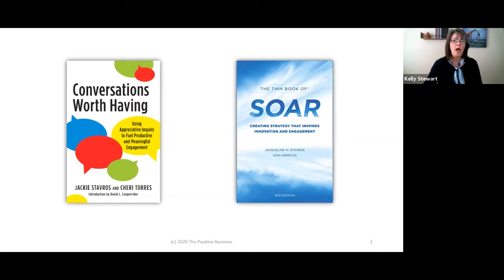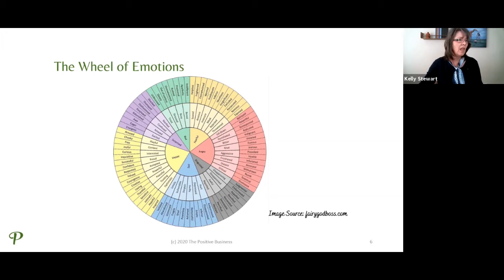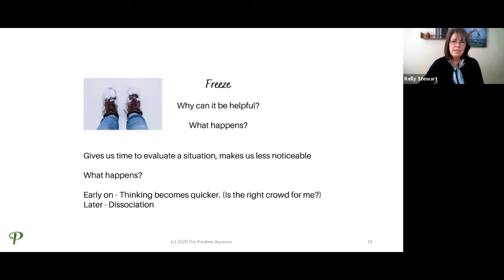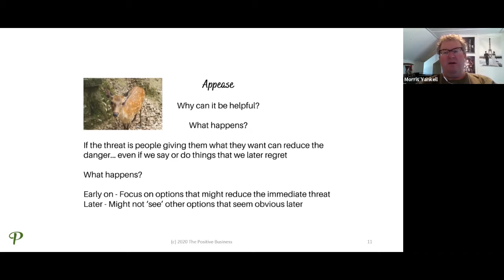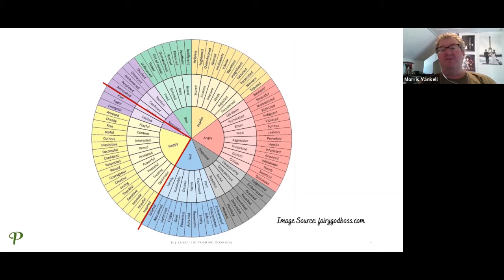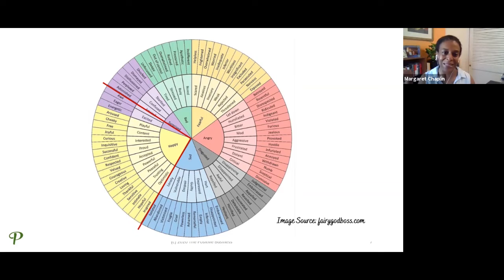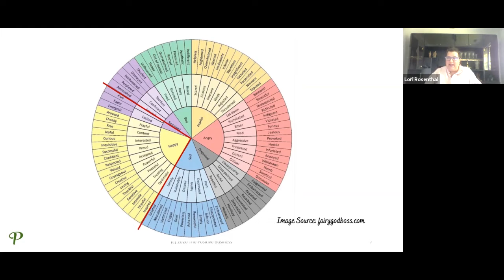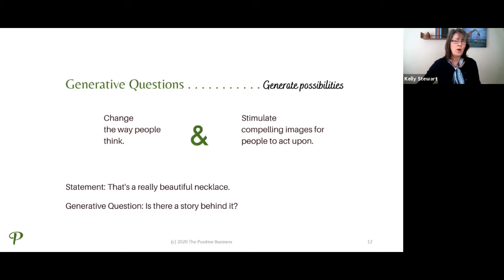Power of Words: Initiating Productive and Meaningful Conversations - Part 2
Kelly Stewart presents the second half of her Power of Words webinar for Beacon.  Part two goes further into the power of words, the brain science behind creating connections, and how to ask questions of yourself and others that generate deeper networking conversations.